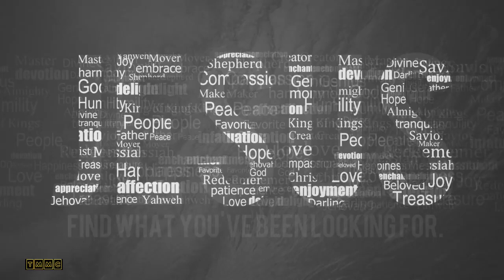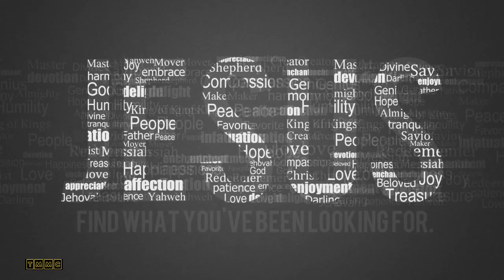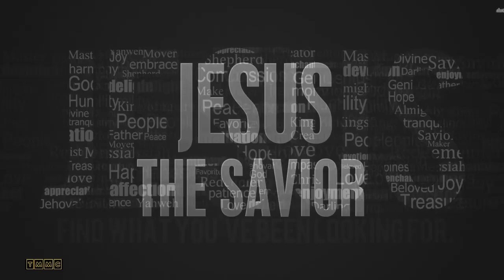Jean René Charles Full Album Albom Compillation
vre verite